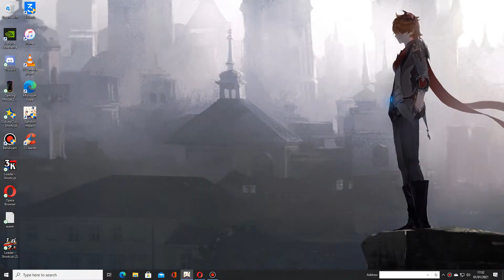New Spiral Abyss Floor 12 Perfect Stars Easier Than Before (Genshin Impact)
This is my best lineup for Spiral Abyss floor 12 after trying 32 times